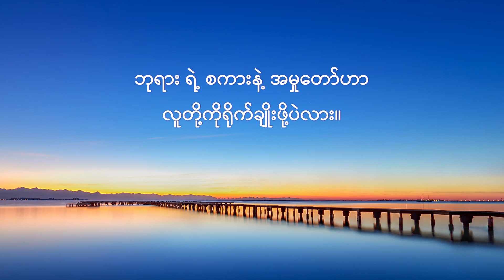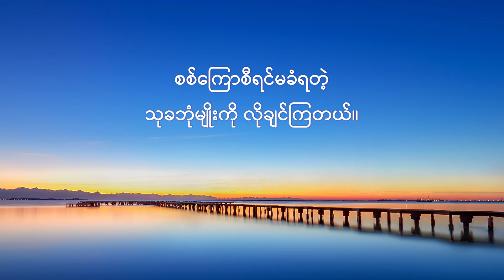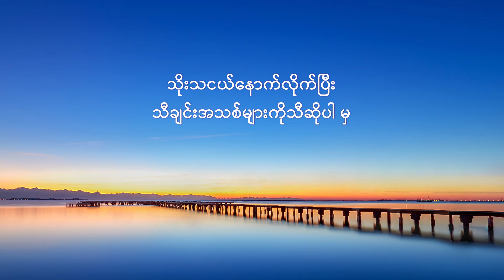Myanmar Christian Song With Lyrics - ဘုရားရဲ႕အလိုေတာ္ကို ဘယ္သူမွမသိ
၁
ဘုရားက အားလုံးကို သင္တို႔အား အတၱစိတ္မရွိ ေပးခဲ့ၿပီ၊
ဒီေတာ့သင္ ဒုကၡခံစားရေပမယ့္
သူေကာင္းကင္ဘုံမွ သင့္အတြက္ယူလာသမွ်ကို သင္ရရွိ
ဒါေတာင္ သင္ဆပ္ကပ္တာ သိပ္နည္းေန
အနည္းငယ္ ဆပ္ကပ္ရင္ေတာင္
ေနာက္ေတာ့ဘုရားဆီက ျပန္ေတာင္းတယ္
ဘုရားကို သဲတစ္မႈန္ေပးၿပီးေတာ့
ေ႐ႊတစ္ပိႆာျပန္ေတာင္းတယ္။
သင္ေပးတာ အခ်ည္းႏွီးမျဖစ္သြားဘူးလား။
သင့္လုပ္ရပ္က ယုတ္တိ ရွိရဲ႕လား။
ယေန႔သင္၏လမ္းတြင္
က်ိန္ျခင္းႏွင့္စစ္ေၾကာစီရင္ျခင္းမ်ားရွိေပမယ့္
ဘုရားရဲ႕ စစ္ေၾကာျခင္းႏွင့္ ဆုံးမျခင္းေတြဟာ
သင္အလိုအပ္ဆုံးနဲ႔ သင့္အတြက္အေကာင္းဆုံး
အရာေတြဆိုတာသိပါ။
၂
ဘုရားကသင္တို႔ၾကားတြင္ အမႈေတာ္ကိုေဆာင္႐ြက္ေနေပမယ့္
ဘုရားရဲ႕ ဆယ္ရာခိုင္ႏႈန္းကို မျမင္ေတြ႕ရပါ
ဘုရားကိုင္းရွိင္းသူတို႔ေပးတဲ့ ဆယ္ရာခိုင္ႏႈန္းကို
ယုတ္မာသူမ်ား လုယက္ခိုးယူၾကတယ္။
သင္တို႔ေတြ ဘုရားနဲ႔ေဝးကြာမေနဘူးလား။
ဘုရားကို ဆန႔္က်င္သူေတြ ျဖစ္မေနဘူးလား။
ဘုရားကသင့္ရဲ႕ ဆိုးယုတ္မႈေတြကို
ဘယ္လိုလုပ္ ျမတ္ႏိုးဖြယ္လို႔ ျမင္ရမွာလဲ။
ဘုရားရဲ႕အလုပ္ဟာ တကယ္ဘာအတြက္လဲ။
သင့္ကို႐ိုက္ခ်ိဳးၿပီး ဘုရားရဲ႕ ၾသဇာကို ထုတ္ေဖာ္ျပဖို႔လား
သင္တို႔အသက္ကို ဘုရားစကားလုံး တစ္လုံးတည္း
နဲ႔ ထိန္းခ်ဳပ္ထားတာ မဟုတ္လား။
ဘာလို႔ဘုရားဟာ စကားလုံးေတြနဲ႔ပဲ သင္ၾကားၿပီး
လက္ေတြ႕ မွာ သင့္ကိုမသတ္တာလဲ
ဘုရား ရဲ႕ စကားနဲ႔ အမႈေတာ္ဟာ လူတို႔ကို႐ိုက္ခ်ိဳးဖို႔ပဲလား။
အျပစ္ကင္းတဲ့သူကို ဘုရားက ရမ္းသမ္းသတ္တာလား။
၃
သင္တို႔ရဲ႕ ထဲက ဘယ္ႏွစ္ေယာက္မ်ား
စိတ္ဆႏၵအျပည့္ဝနဲ႔ ဘုရားဆီမွာ လမ္းမွန္ကိုရွာလဲ။
သင္တို႔ခႏၶာကိုယ္က ဘုရားေရွ႕ မွာရွိၿပီး
ႏွလုံးသားက ေတာ့ ေဝး၊ ေဝးေနတာ
ဘုရားအမႈေတာ္ကို မသိေတာ့
သင္တို႔ဟာ သူ႔ဆီက ေဝးကြာၿပီး
စစ္ေၾကာစီရင္မခံရတဲ့ သုခဘုံမ်ိဳးကို လိုခ်င္ၾကတယ္။
လူမ်ားရဲ႕ ႏွလုံးသားက တမ္းတတာ ဒါမဟုတ္လား။
ဘုရားကသင့္ကို အက်ပ္မကိုင္ပါဘူး။
ဘယ္လမ္းေ႐ြးေ႐ြး သင့္ရဲ႕ သေဘာပါ။
ယေန႔သင္၏လမ္းတြင္
က်ိန္ျခင္းႏွင့္စစ္ေၾကာစီရင္ျခင္းမ်ားရွိေပမယ့္
ဘုရားရဲ႕ စစ္ေၾကာျခင္းႏွင့္ ဆုံးမျခင္းေတြဟာ
သင္အလိုအပ္ဆုံးနဲ႔ သင့္အတြက္အေကာင္းဆုံး
အရာေတြဆိုတာသိပါ။
သိုးသငယ္ေနာက္လိုက္ၿပီး သီခ်င္းအသစ္မ်ားကိုသီဆိုပါ မွ

အနႏၲတန္ခိုးရွင္ဘုရားသခင္ အသင္းေတာ္ အပလီေကးရွင္းကို ေဒါင္းလုပ္ဆြဲရန္ ႀကိဳဆိုပါသည္။App
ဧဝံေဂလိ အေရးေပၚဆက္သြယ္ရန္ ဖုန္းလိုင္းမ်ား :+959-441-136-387